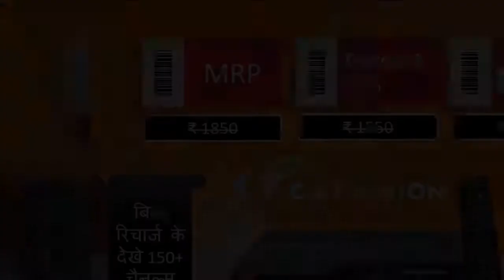बिना रिचार्ज के देखे 150+ चैनल, Youtube भी चलेगा मोबाइल से - Catvision Set Top Box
Catvision HD Set Top Box CSR-402HP with WiFi

Catvision DVB-S2, MPEG4 HD Set Top Box model CSR 402HP with WiFi is a next-generation, high-performance device

1. Watch 115+ channels of Movies, Entertainment, News, and Sports FREE on DD Free Dish Set Top Box service.

2. It works with a satellite dish and supports SD/HD and WiFi streaming.

3. Watch YouTube, Daily Motion, Instagram Reels, and other videos cast and OTT platforms from your Android/iOS mobile to your TV using the powerful Tubio app.

4. Record programs on USB PVR to watch later.

Features:
I- Watch 115+ channels of Movies, Entertainment, News and Sports FREE on DD Free Dish DTH service.
II- Watch YouTube, Daily Motion and other videos cast from your Android/iOS mobile to your TV using the powerful Tubio app.
III- The Catvision set top box is 1080P Full HD MPEG4 DVB-S2 with WiFi .
IV- Record programes on USB PVR to watch later.
V- Friendly User Interface.

Catvision Ltd. E-14 & 15, Sector-8, Noida, U.P.- 201 301